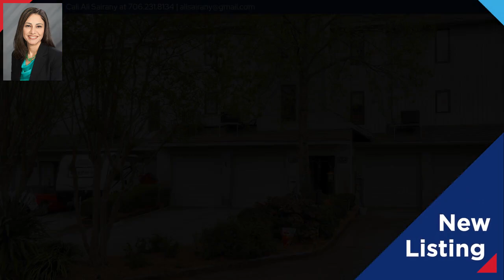106 Riverbend Drive, Augusta, GA 30901